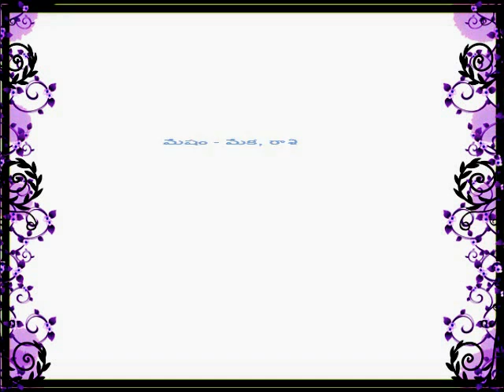Nanaarthalu - నానార్థాలు 1